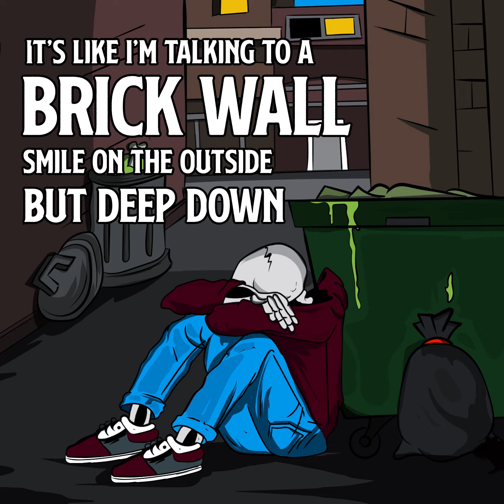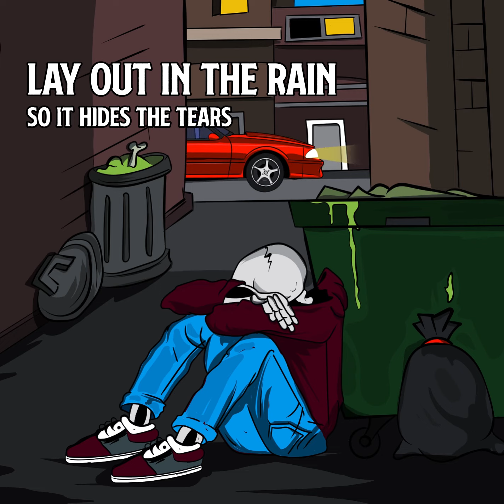Random Tanner - I'm Fine (feat. Ro Pesci & A.I.) - Official Lyric Video